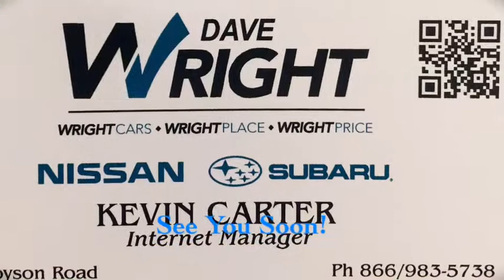Our used selection!